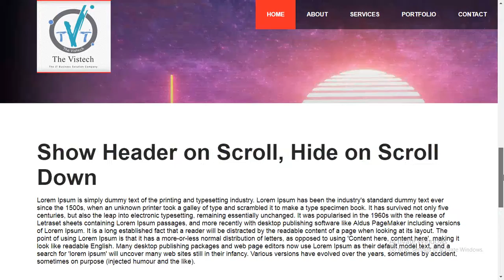Online Tutorial for Hide Menu on Scroll Down and Show on Scroll Up in CSS and Javascript with Demo